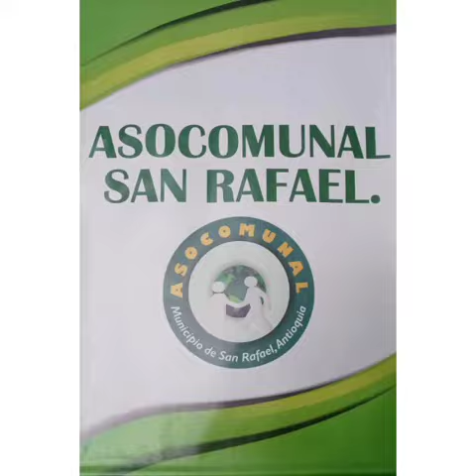Conoce a Zonia Guarín y su empredimiento